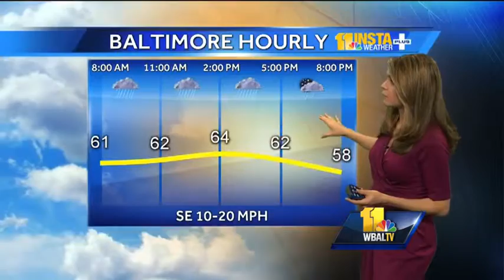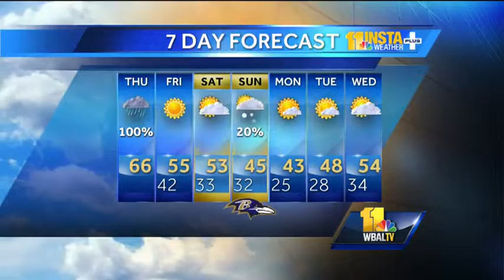Rain, mild through much of Thursday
It will rain for much of Thursday before tapering off in the evening with a high temperature expected to reach 66.